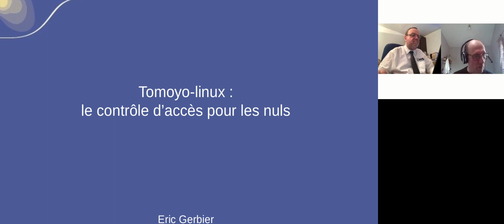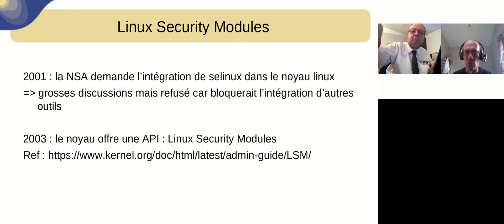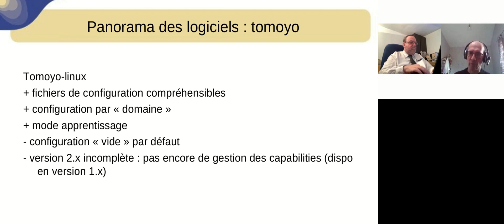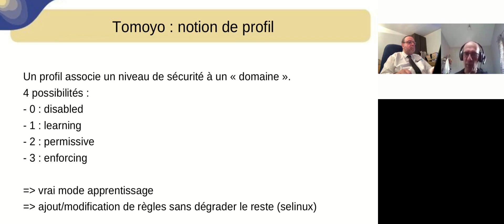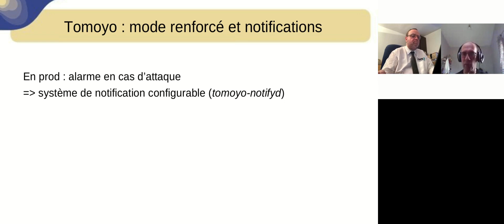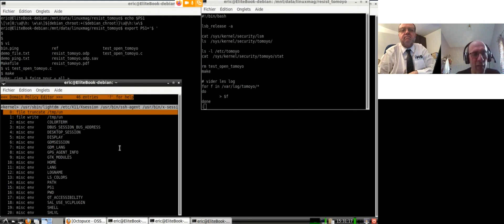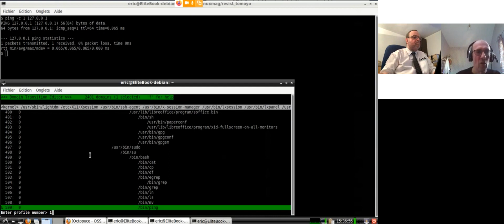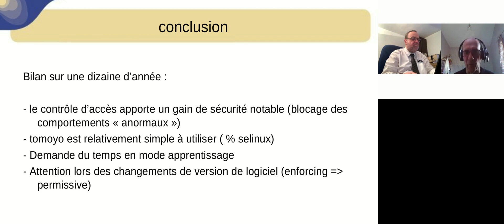Tomoyo-linux, le controle d'accès pour les nuls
par Eric Gerbier, Meteo France